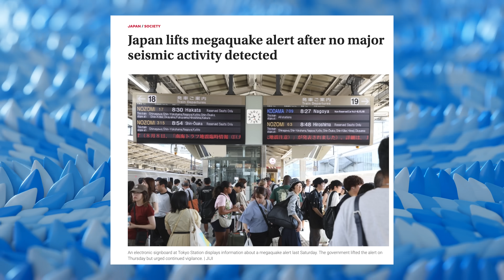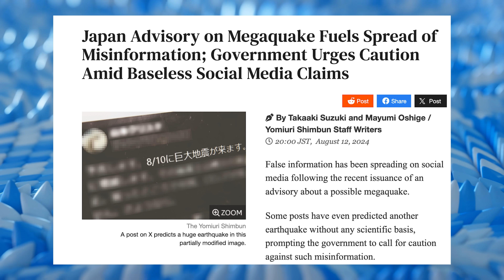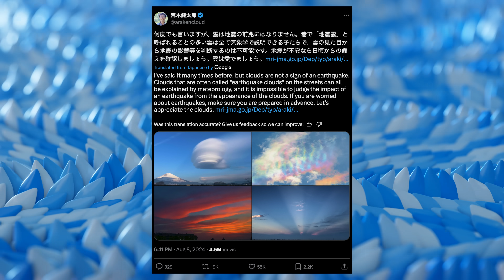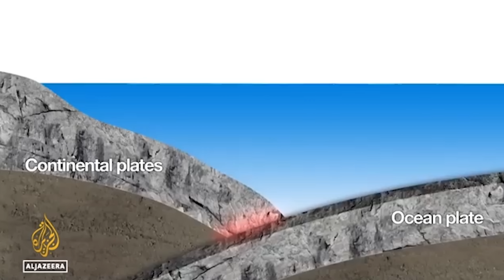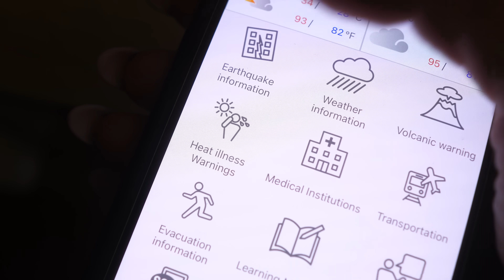This is NOT the End of Japan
After Japan's megaquake lifts, what does this mean for the country? Should you still avoid coming?

I make a lot of videos on true crime, creepy, horror, and personal experiences from Japan.